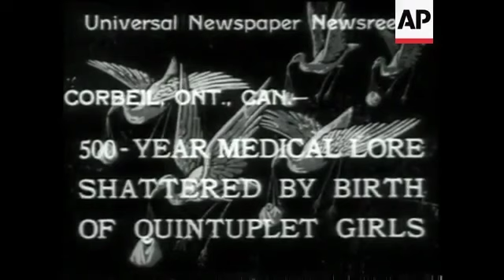Golden Gate Bridge, Dionne Quintuplets, Moscow Summit | This Week In History | 27 May 19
ThisWeekInHistory: The newly completed Golden Gate Bridge connecting San Francisco and Marin County, California, was opened to pedestrian traffic (5/27/1937); the Dionne quintuplets — Annette, Cecile, Emilie, Marie and Yvonne — were born to Elzire Dionne at the family farm in Ontario, Canada (5/28/1934); President Ronald Reagan and Soviet leader Mikhail S. Gorbachev opened their historic summit in Moscow (5/29/1988).